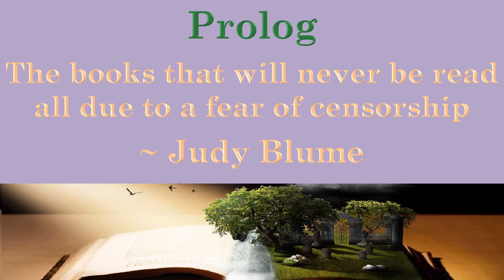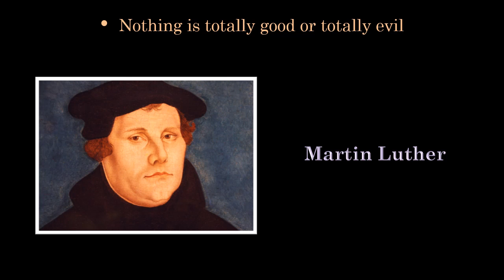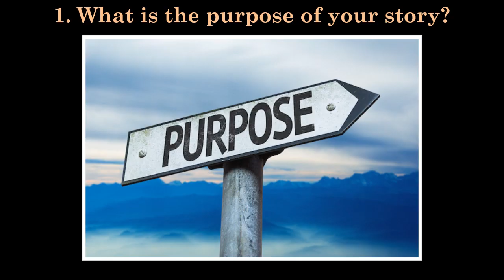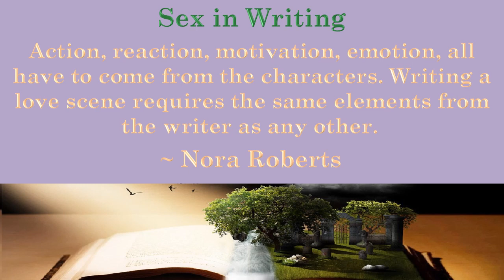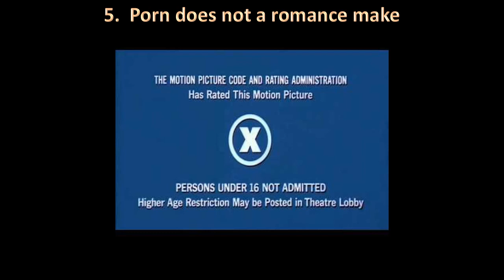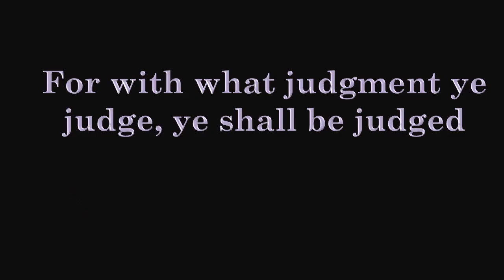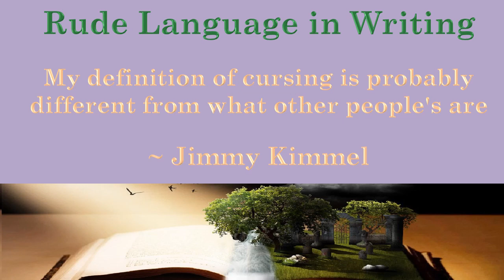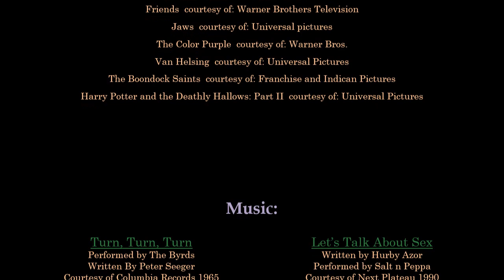Brandy Potter Books Presents: The Big Four Debate in Writing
Should an author use the big four: Violence, Sex, Alternative Lifestyles and Foul Language in their novels? Author Brandy Potter attempts to address this question and the underlying issues